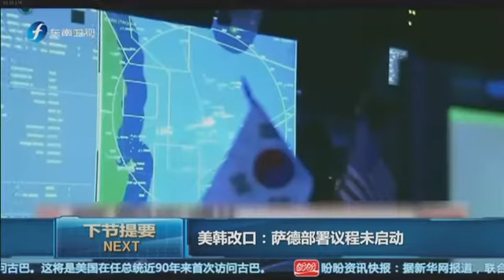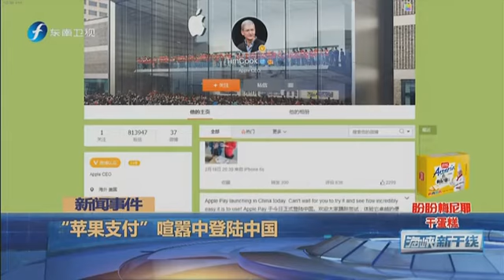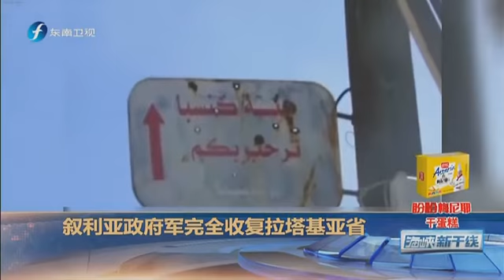20160219 海峡新干线 奥巴马签署制裁朝鲜法案 美韩改口启动萨德部署协议